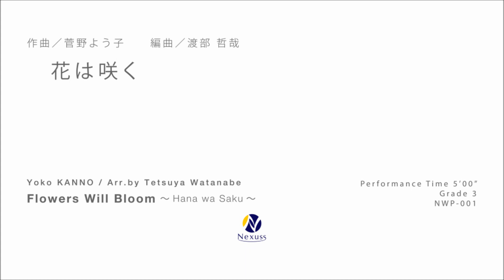【吹奏楽】花は咲く (Flowers Will Bloom ～Hana wa Saku～)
作曲：菅野よう子 (Yoko KANNO)
編曲：渡部哲哉 (Tetsuya WATANABE)